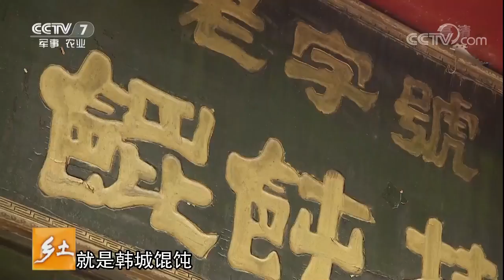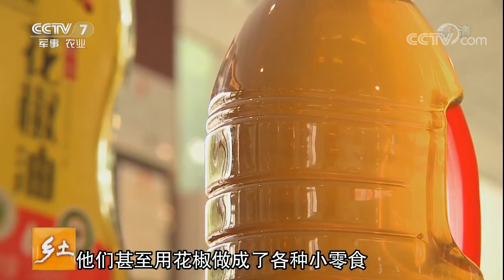20171009 乡土 椒香的季节 椒麻的味儿